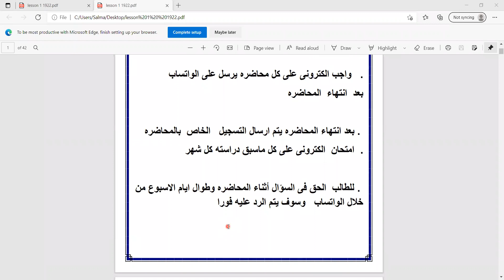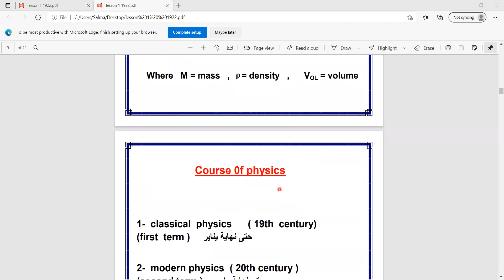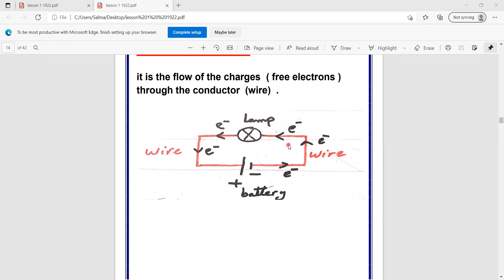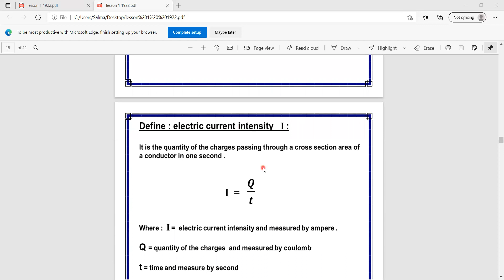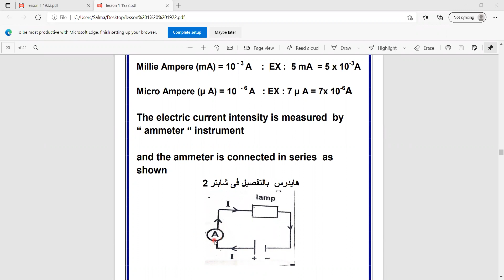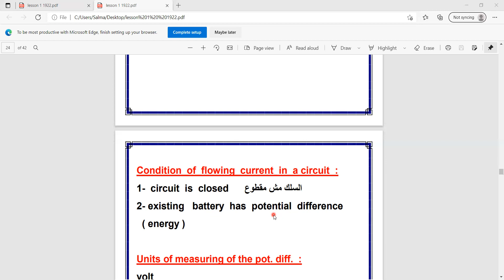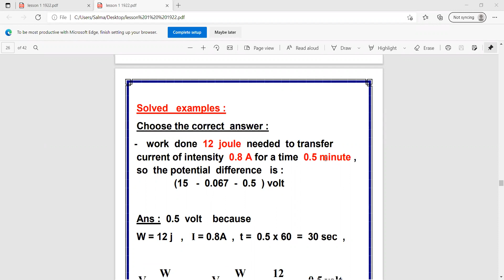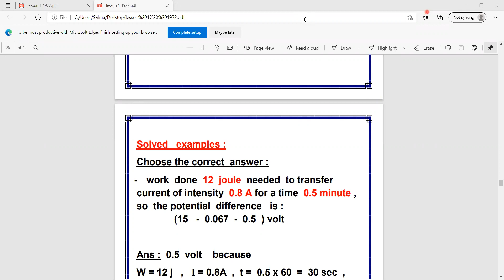lesson 1 ch 1 from page 1 to page 7..current - current intensity - post. diff.